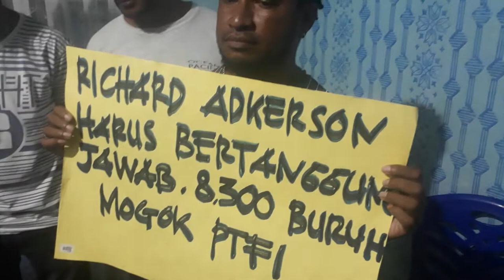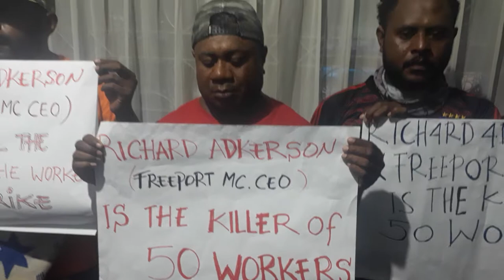RICHARD ADKERSON IS THE KILLER OF 50 WORKERS